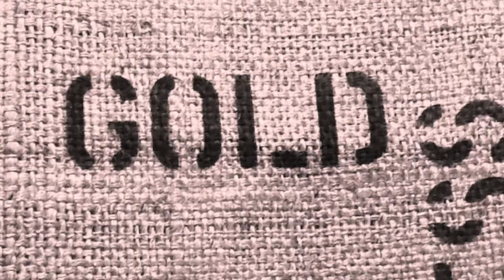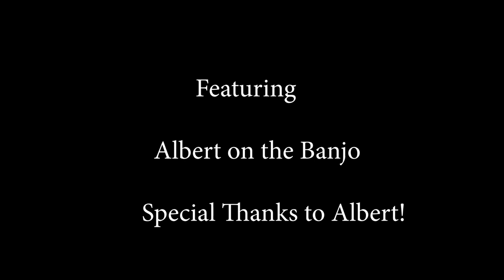Golden Saddle Saloon Movie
Erika G. Gold Rush Movie- with facts about the Original Gold Rush